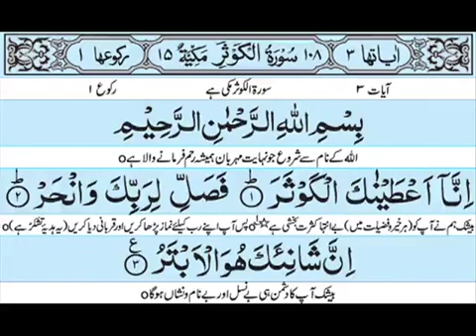surah kausar Telawat e Quran short surah Quran pak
pray for me and my family